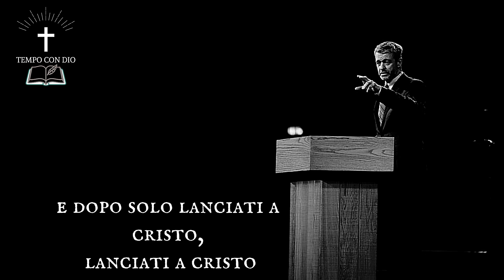Lanciati a Cristo! - Paul Washer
Tradotto da: Tempo con Dio